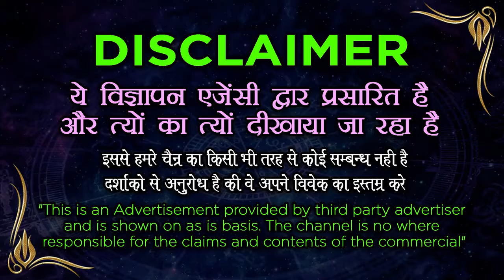Shiv Trandav Aghor Mantra || अघोरी ताकत के माहिर हर परेशानी का 100% Guranteed तुरंत हल